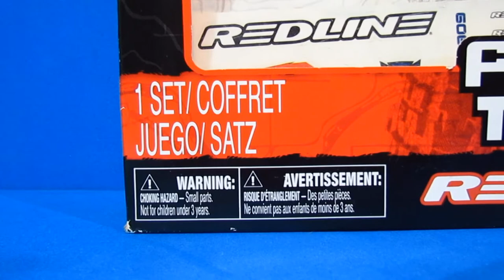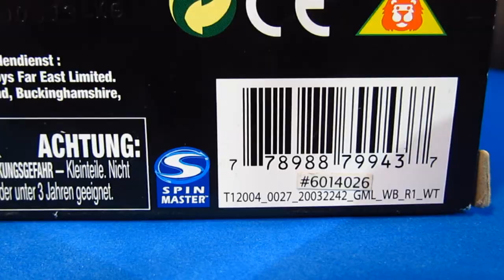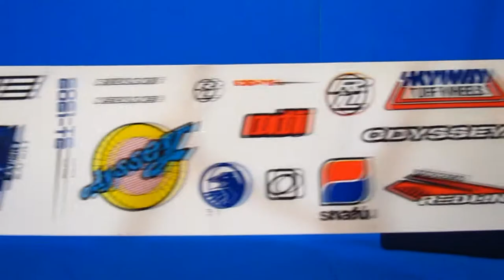Flick Trix - Bike Shop Redline review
Quién sabe, a lo mejor termino reparando bicicletas en la vida real si es necesario